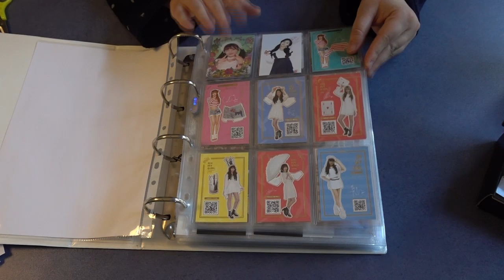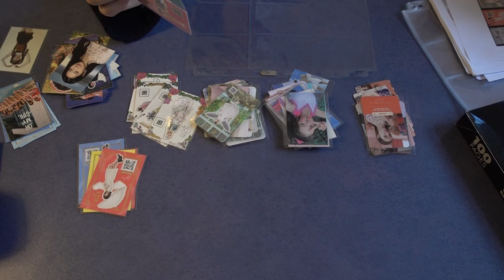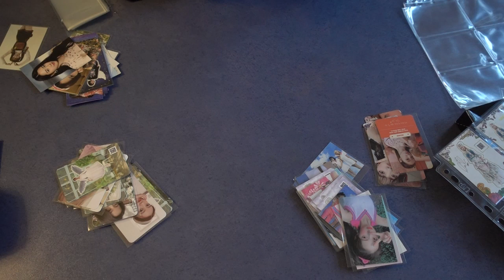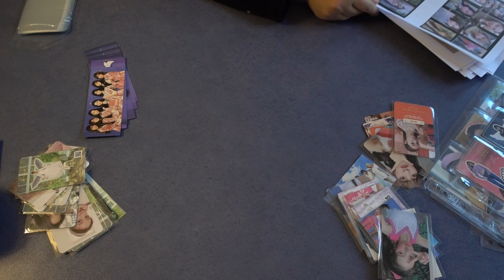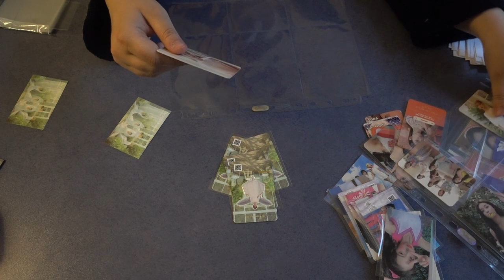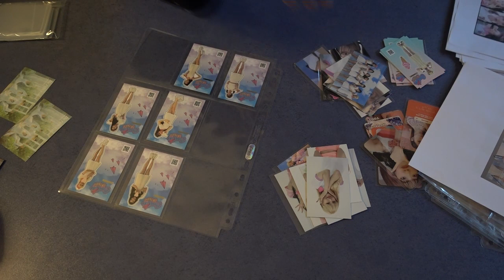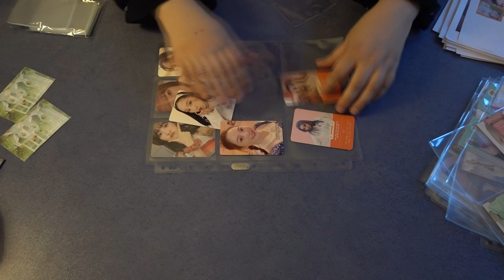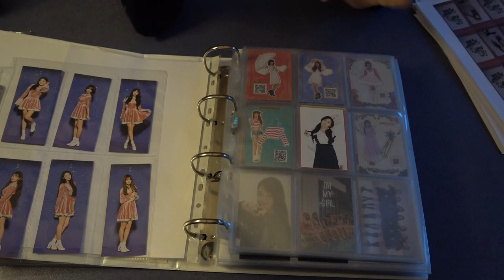Organizing my New Kpop Photocards in my Binder #14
Hi Guys 🤗
In this Video, I will put my massive Oh my Girl Pc haul in my binder and it took longer than I thought 🙈

Binder from Staples
🔵9 Pocket Sleeves from Ultra Pro Platinum
🔵4 and 2 Pocket Sleeves from Veloflex
🔵business card Sleeve
🔵CD Sleeve from Veloflex
🔵1-page Sleeve from Leitz
🔵Side Load Sleeve from Ultra Pro
🔵Sleeves for signed Album

If you want to help me to create Subtitles in your Languages you can do it here 😊